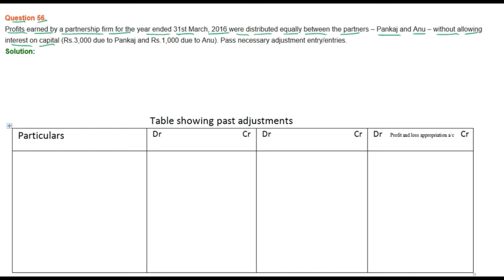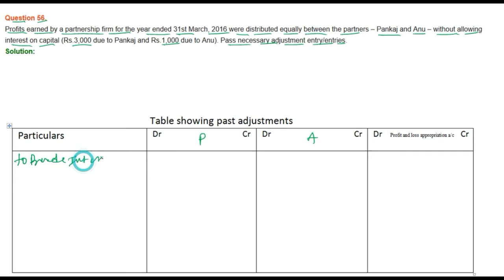|| Fundamental of Partnership || part- 56 || TS Grewal Solutions For CBSE Class 12 Accountancy ||